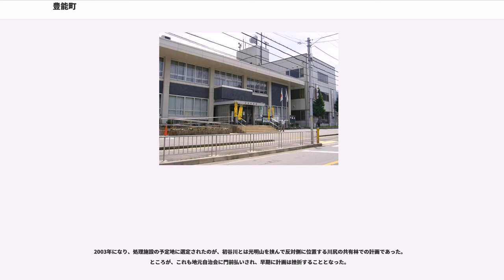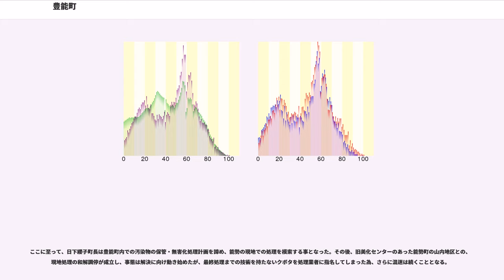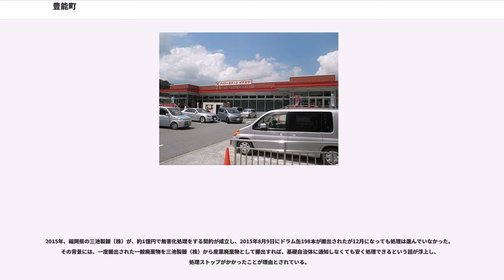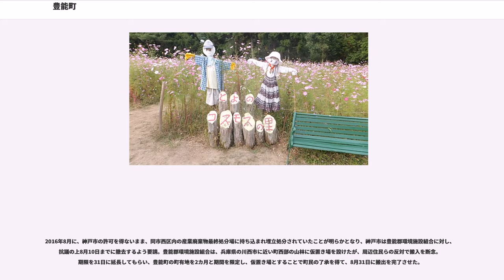豊能町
豊能町（とよのちょう）は、大阪府豊能地域に位置する町。本項では町制前の名称である東能勢村（ひがしのせむら）についても述べる。

大阪府北西部、京都府と兵庫県の接点に位置する。また北摂山系の中にあり、標高が高いことから隣接する能勢町とともに「大阪の軽井沢」、あるいは寒冷であることを強調して「大阪の北海道」「大阪のシベリア」などと称される。該当する地域（東南部一帯）の標高は400m〜600m程度に位置しており、大阪府中心部より概して3°C程度は気温が低い。また、北摂山系に含まれることから冬季はバスが運休するほどの降雪に見舞われることもあり、温度は氷点下になることもある。一方、西地区一帯では標高200〜300mであり、東地区に比べて降雪量が少ない。町域のほとんどが旧令制国の摂津国であり旧能勢郡であるが、高山地区は旧三島郡清溪村から編入された地域であり、旧島下郡である。また、牧・寺田両地区は京都府亀岡市から編入された地域であり、旧丹波国桑田郡である。

町域は妙見山山塊（妙見山〜光明山〜天台山）を隔て西地区と東地区に二分される。元は西地区は吉川村、東地区は東能勢村として独自に発展してきた。妙見山は標高660mにも上るため、西地区と東地区は未だに町内だけで移動できる道路がなく、以前は最短ルートを通っても初谷川の渓谷沿いを登って清滝から野間峠に下りるか、吉川峠から天台山を経て川尻へ抜ける等の山道ルートのみであった。川西市黒川、能勢町野間中〜野間峠を経る国道477号〜府道4号・605号ルートであれば、府県境を越える道のりとなる。このように、能勢町と兵庫県川西市の2つの他の市町を通過しないと行き来ができなかったが、2007年5月30日に開通した止々呂美東西線の開通により、箕面市を通過することになるものの山道の峠越えは解消され、大阪府域のみで通行することが可能となった。なお、西地区の西端（旧吉川大字保谷周辺）は一庫ダムの一部に属する。

西地区は鉄道で市街地に出ることができ、道路も市街地までの山道区間は比較的短い。東地区は鉄道がなく、道路も比較的長距離の山道走行をしないと市街地に出ることができない。

また東地区南東部の高山地域は「隠れキリシタンの里」としても有名で、高山右近の生誕地でもあり、東地区の隣接地域である茨木市千提寺地区には隠れキリシタンの資料館・茨木市立キリシタン遺物史料館がある。また、高山地域の一部は北摂霊園の敷地内となっており、また将来開通する新名神高速道路についてはこの高山地域南部をかすめる程度で通過する。

東地区は、箕面市止々呂美や茨木市見山（忍頂寺・車作など）・亀岡市東別院町・西別院町などと広い範囲で繋がりが深い。
西地区は川西市との繋がりが大きく、川西地区の開発・発展の恩恵を多大に受け、止々呂美東西線の開通により箕面市止々呂美、森町との繋がりも持てるようである。また吉川地区と能勢町は国道477号を通して繋がっている。

平成22年国勢調査より前回調査からの人口増減をみると、8.16％減の21,976人であり、増減率は府下43市町村42位、72行政区域中71位。

西地区 吉川・ときわ台・東ときわ台・光風台・新光風台

旧吉川村の区域であり、昭和初期までは吉川（上之町、中之町、下之町の各集落）および保之谷集落から構成されていたが、高度成長期以降、住宅地が造成された。能勢電鉄によってときわ台・東ときわ台、日本機械土木（その後奈良建設→京阪神興発に社名変更、現在は特別清算）によって光風台・新光風台が開かれた。なお、妙見口駅周辺の吉川は市街化調整区域に設定され宅地化されなかった為、旧村地区の性質を保っている。

文化・生活圏は能勢電鉄が走っているため主に川西（兵庫県依存型）となる。そのため、同じ大阪府内である池田や豊中、大阪市内、能勢へ行くときは一旦兵庫県内（川西市域）を通るルートが一般的であるが、府内主要地へは2007年5月に開通した止々呂美東西線及び箕面有料道路（箕面グリーンロード）の開通により、所要時間や距離は大幅に短縮された。水と緑の健康都市（箕面森町）の街開きに伴い止々呂美東西線が開通された事により、長年の懸案であった町内東西両地区の分断は大きく緩和される事となった。

東地区 余野・野間口・牧・切畑・寺田・川尻・木代・希望ヶ丘

町役場がある余野を中心に発展してきた地域。東地区の北部に位置する牧・寺田地区は亀岡市から編入された。希望ヶ丘地区は大和団地（当時）によって作られた住宅地。中心地である余野からは東西南北への道...